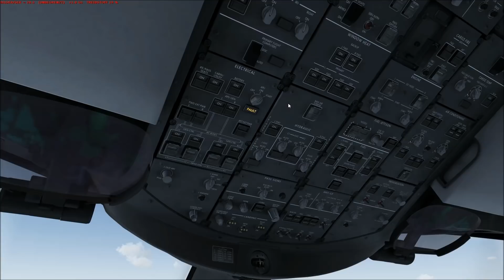Microsoft Flight Simulator X Teil 1027 Madrid - Santiago de Chile | LATAM Dreamliner | Liongamer1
Heute fliegen wir mit einer Boeing 787-9 Dreamliner von LATAM. Wir starten auf dem Flughafen Madrid (LEMD) und fliegen zum Flughafen Santiago de Chile (SCEL).

Addons:
• REX Essential PLUS with OverDrive
• GSX
• Active Sky Next
• Ezdok Camera
• Ground Environment X
• Ultimate Terrain X
• Mega Airport Madrid Evolution
• LATINVFR - LATIN HUB - SANTIAGO CHILE SCEL
• Qualitywings 787